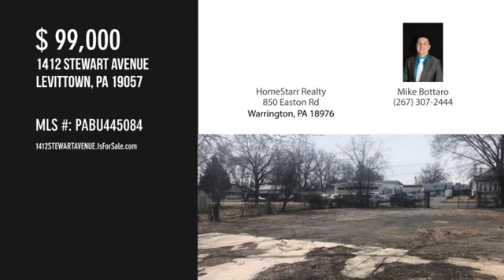1412 STEWART AVENUE, LEVITTOWN, PA 19057 - Mike Bottaro - MLS PABU445084